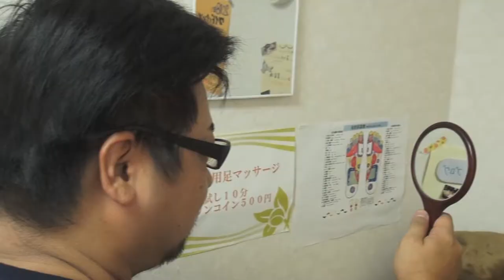不器用な彼の心温まる彼女へのサプライズ（驚きの変身ヘアメイク撮影企画）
幸せな二人のサプライズ。見ると幸せな気分になります。サプライズは成功するかどうかが重要なんじゃなくて、相手のことをどれだけ思っているか。思い切って行動に移すかが大切ですね。
僕たちのお薦めの和歌山の素敵なお店におでかけデートする前に
当サロンを貸し切ってお二人の素敵な思い出づくりを一緒になって企画したいと思いますので御遠慮なくご相談下さい。